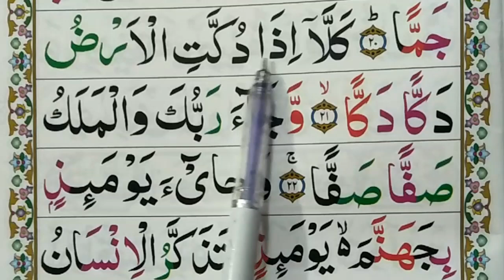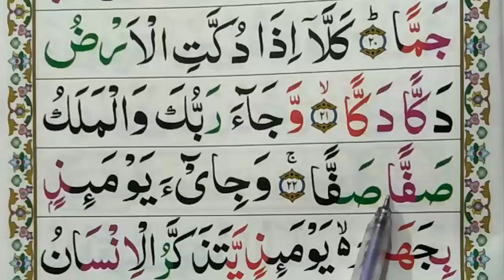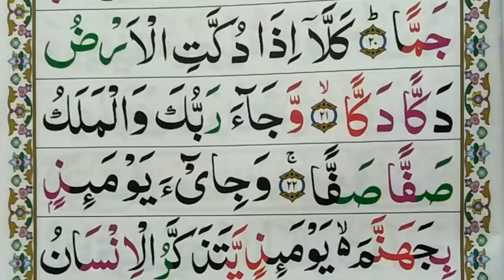Learn Surat Ul Fajr with tajweed(Part No#11)|Ayat no21-22||Learn Quran with tajweed||Hafiz Shafiq